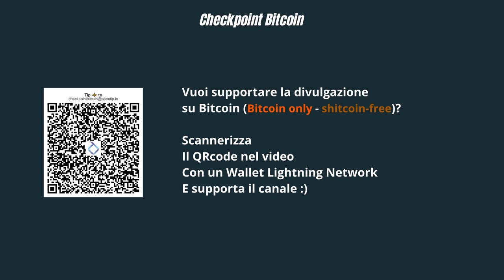Usare il protocollo Bitcoin per fare startup - Intervista con Andrea Piredda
Bitcoin può aiutare i content creator di tutto il mondo a monetizzare il proprio lavoro senza dipendere da advertisement e metodi tradizionali. OpenTip, la startup co-fondata da Andrea, ha sviluppato una serie di prodotti che hanno proprio questa finalità, come il QRcode nel video. La monetizzazione di contenuti basata su Bitcoin è uno degli utilizzi più interessanti della moneta nativa di internet ed ha risvolti sociali importantissimi.

Andrea ha dato la sua visione su questi ed altri argomenti, ed ha portato la sua esperienza nel lanciare una startup. Ecco alcuni degli argomenti dell'intervista:

- Perchè una startup basata su Bitcoin non può nascere in Europa
- Funding e VC per startup 100% Bitcoin
- Inclusione finanziaria
- I problemi della narrativa HODL

Checkpoint Bitcoin è un progetto di divulgazione focalizzato interamente su Bitcoin. Puoi supportare il progetto in diversi modi:

- Con una donazione in BTC a questo indirizzo:
bc1qkfj4p8xhun3l9lgfleuna8pp2wpgqdug6ptkr3

Momenti chiave:
00:00 - Intro
01:13 - Inizio Intervista
02:09 - Chi è Andrea e com’è finito a fare startup
06:41 - Il prodotto creato dalla startup
15:30 - La concorrenza sleale al contrario di Italia ed Europa
25:26 - Funding e VC per una Bitcoin startup
29:52 - Le difficoltà di lanciare un prodotto basato su Bitcoin
42:22 - I problemi della narrativa HODL
46:43 - Consigli per startupper e giurisdizioni dove aprire
50:14 - Domanda di rito
51:51 - Contatti OpenTip e dove trovare Andrea